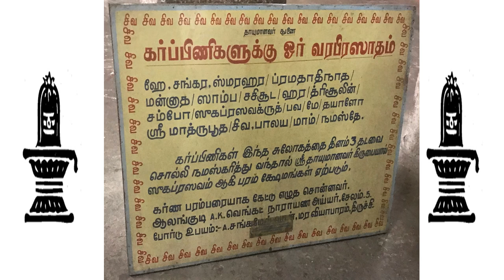Thayumanavar story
Rathnavathi and her husband lived in Trichy.Their hearts brimmed with devotion for the lord Shiva presided over the land, across the wide Kaveri. They visited his temple every day and started their work. God had a surprise for the unassuming couple and to their elation, they came to know that they were soon to become parents. The nine months of pregnancy rolled by, with Rathnavathi being taken care very lovingly by her husband. Rathnavathi call her mother to help her delivery.
 Her mother also starting from Kaveripombattinam which is located on the another side of Kaveri river. After hearing the message from her daughter immediately Ratnavathi mother started to Trichy.The same time monsoom started and she cannot able to cross the kaveri river because of flood in kaveri. Rathnavati wait for her mother,but she cannot come.Delivery date reached pain started,but her mother did not came. Rathnavathi  turns towards the temple and say “Easwara please help me, protect me and my child”.
At that moment, a knock sounds on the door and her mother walks in. she settles down besides Rathnavathi, the perfect mid-wife aiding in pregnancy. With a final shriek of excruciating pain, Rathnavathi faints. When she wakes up, she finds herself beside a beautiful baby boy, kicking out his teeny weeny legs.Her mother helped a lot prepare after delivery food and take care of child very affectionately.
 One day her mother came very tension and fastly  and told “sorry rathnavathi I cannot able to come for you delivery. “ and asked “So you gave birth already?? Did it pain much??” , happy at the sight of her grandson sleeping besides her daughter.
“Amma, dont kid. You were the one who helped me deliver the baby”, coaxed Rathnavathi. “Are you hallucinating dear”, asked her mom, “I know that the labor pain can do strange things at times. I could’nt come as soon as I got word because of the dratted storm. And here I am just now. How could I have delivered your child??” reasoned out her mother.
Rathnavthi exclaimed, “Just because I had asked you to protect my child. Oh Eshwara, how will I ever be able to thank you for your blessings at the time of need. Loka Thanthai aana eeshwarane, nee Thaayumaanayo.Rathnavathi and her mother facing the temple thank Him for His timely help,”Thayumanava,Pottri Pottri”.
Thayumanavar slokam
ஹே, சங்கர, ஸ்மரஹர பிரமாதிநாத
மன்னாத ஸாம்ப சசி சூட ஹர திரிசூலின்
சம்போ ஸுகப்ரஸவக்ருத் பவ மே தயாளோ
ஸ்ரீ மாத்ருபூத சிவ பாலய மாம் நமஸ்தே!